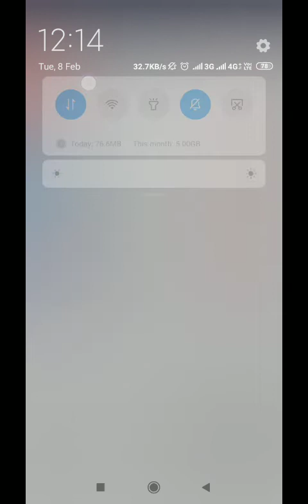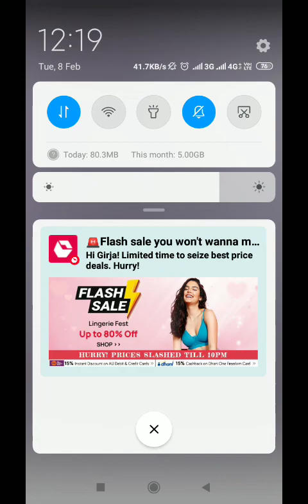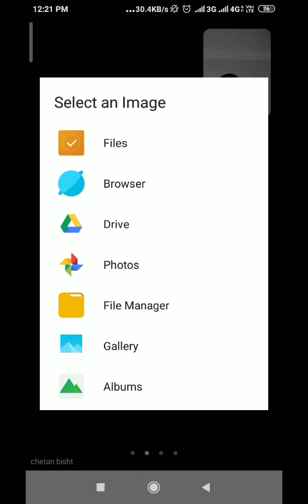Zoom class lecture of B. Sc. I Sem Regression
Line of Regression